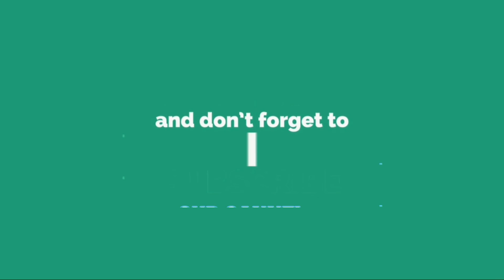Latest Neck Design With Use Of Beetes & Lace By MN Dress Design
Thank you so much for keeping in touch! Always take care and stay bless! :)